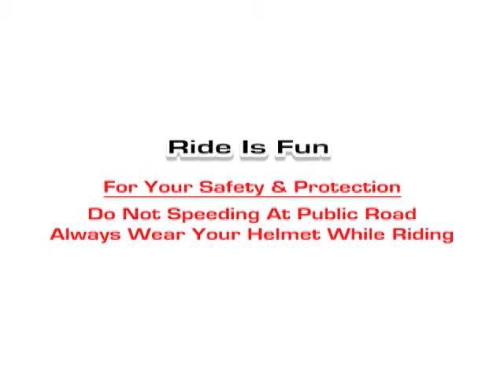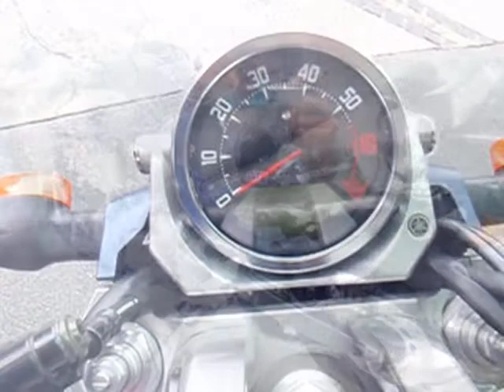Superbike Yamaha MT-01/ MT01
There is nothing like the MT-01: a massive engine that produces huge torque for hammer-blow acceleration, a sports chassis that knifes through the turns, a pulsating exhaust note thats total aural ecstasy and monumental styling thatll stop the traffic.